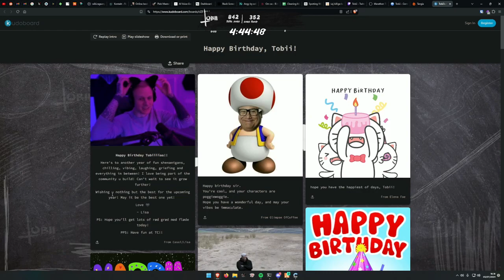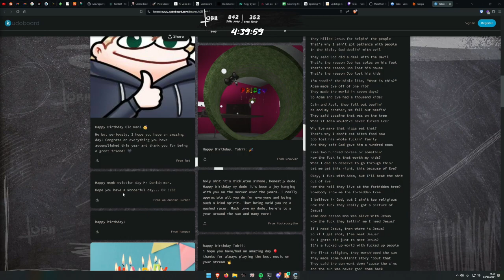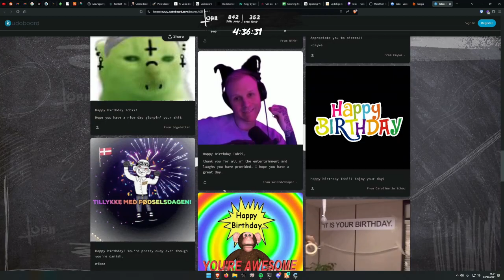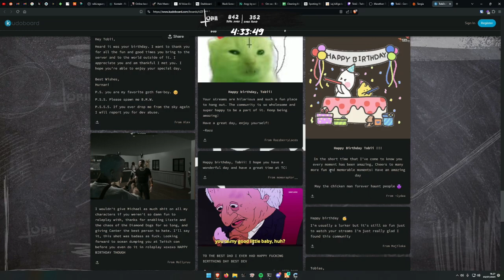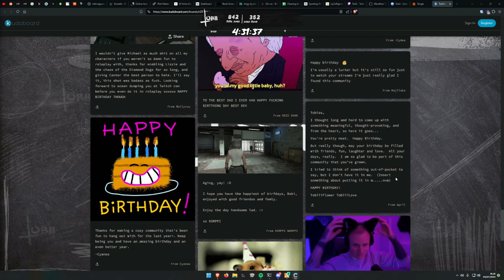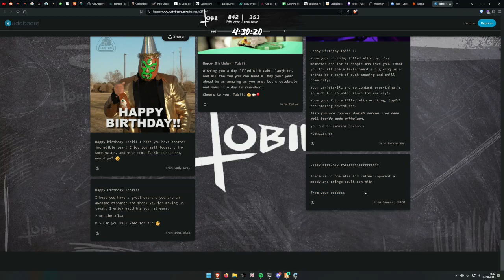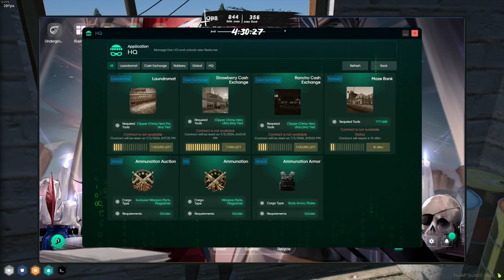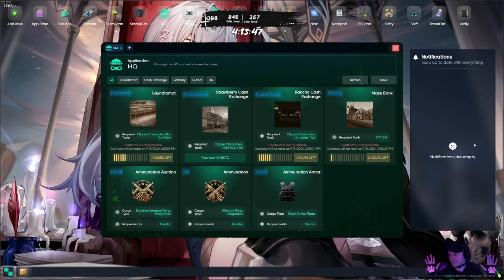Michael July 5, 2024 | NoPixel 4.0 8/25